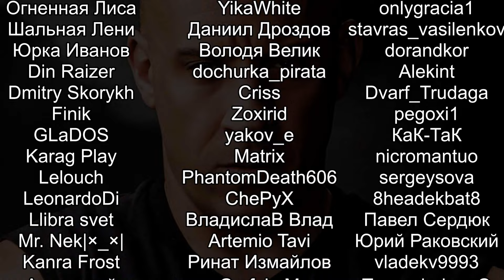ВЕСЁЛЫЙ ОТЕЧЕСТВЕННЫЙ ОТВЕТ SLAY THE SPIRE! UNION OF GNOMES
Обзор и первый взгляд Union of Gnomes на русском. Union of Gnomes - отечественный карточный рогалик в духе Slay the Spire. Поднимите знамя революции в этом забавном карточном roguelite. Освободите своих товарищей-гномов, соберите отряд, позаботьтесь о сосисках (припасах), перебейте работорговцев и уничтожьте самую жестокую из них — Белоснежку! СВОБОДУ ГНОМАМ!